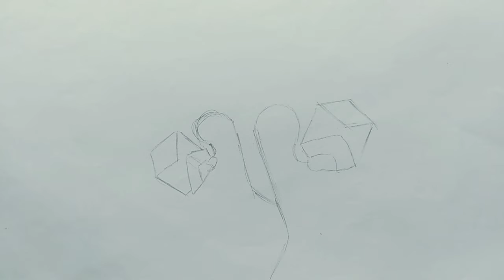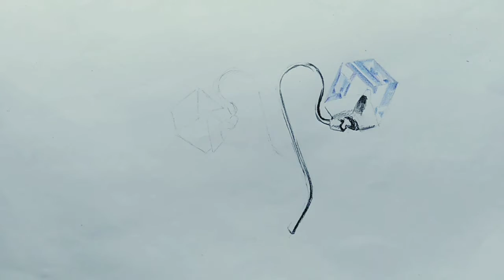Realistic diamond earrings drawing 💎💍..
This drawing is fully done with:
 1. Faber-Castell colour pencils,
 2. Chart paper
 3. Drawing pencils
 4. Glass marker.
      I hope you will enjoy this video, please watch the video fully, you will understand the way i did use here,.